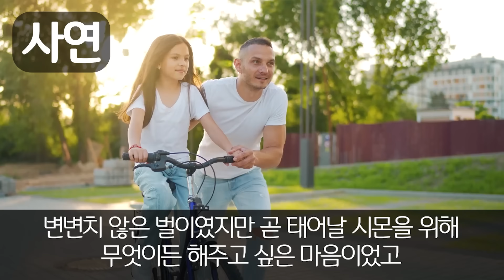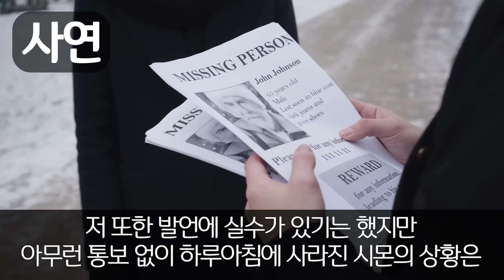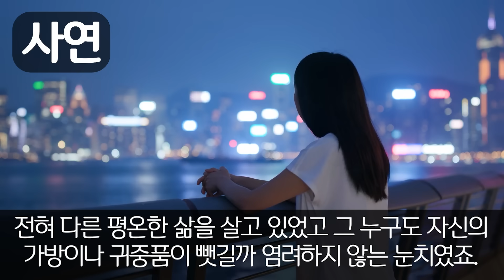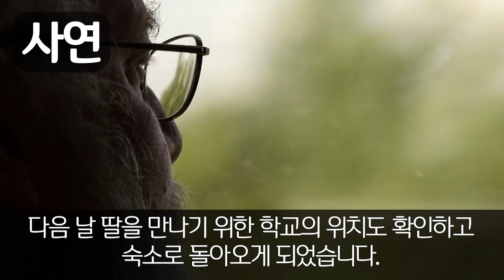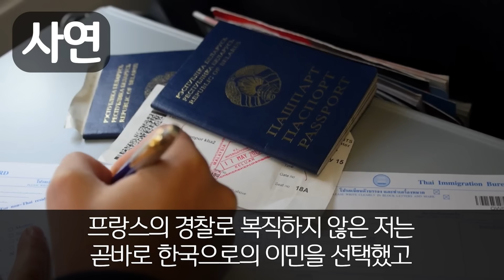후진국 한국으로 재혼시집 간 딸 보고싶던 프랑스 아빠 의사 한국인 사위 면박주기 위해 몰래 한국 찾아 왔다가 기겁하는데....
후진국 한국으로 재혼시집 간 딸 보고싶던 프랑스 아빠
의사 한국인 사위 면박주기 위해 몰래 한국 찾아 왔다가 기겁하는데.